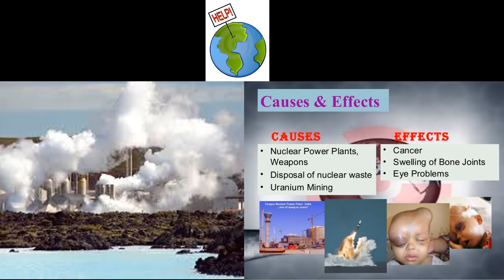[Black screen ]..AAP MARR RAHE HAIN..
This video is in black screen because this is the truth of human being pollution will the reason of destroying the earth Please save the earth do planting as much as you can otherwise there ll be nothing which can help human to survive on earth Delhi smog is the one of the recent example for us in Delhi thousands of people are suffring with pollution disease  ..keep support keep loving

crpf jawan beaten in kashmir wake up Indians || jago india jago || every indian must watch till last-

|how indian gali born | indian  gaali ka janm kese hua..-

SURPRISE JIO OFFER | ₹149 First Recharge Doubts Cleared | FREE DATA For 3 Months (comedy roast)-